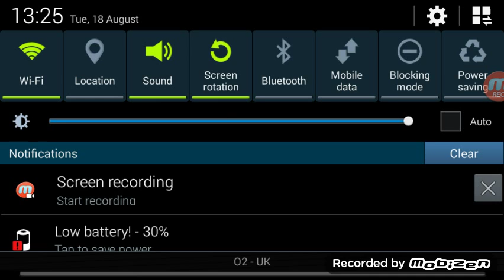Pool Win (First Game) Ahmed